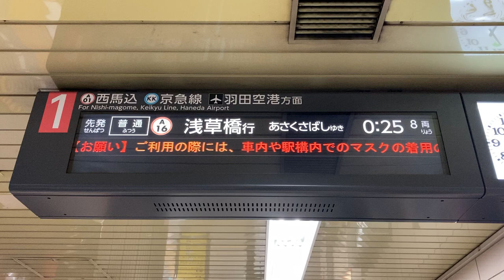【浅草橋行き】都営地下鉄 浅草線 浅草駅 ホーム 発車案内ディスプレイ(LCD発車標)